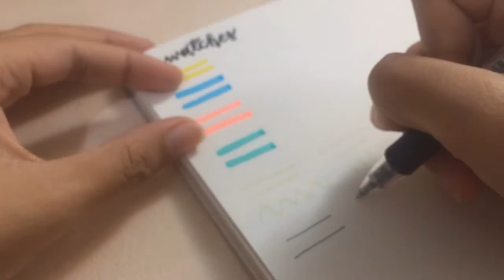Student Nurse Vlog: Online Class Essentials | pens, highlighters, organizers, paper (Shopee PH)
I’m back at it again with another shopee stationery haul feat. pen holders, desk organizers, highlighters (sharpie & stabilo neon), and pilot g-2 and juice pens! + swatches!

| music |
I don’t own any of the music used in this video.